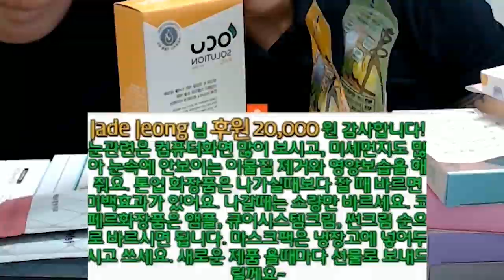(ENG SUB) 게이커플이 리뷰하는 X냄새 제거, 미용제품!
Hello everyone,

your support give us great strength!

We are so happy together

*We try to put subtitles for every vlog
 Thanks for your wait